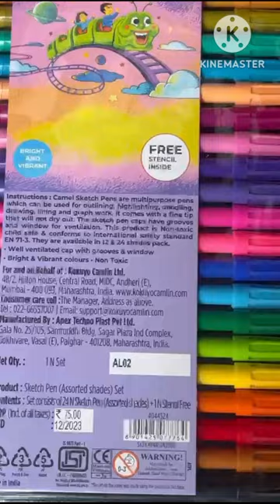Camel Sketch Pens 🌈 | 24 Shades in 1Pack | Gifts For Children,Kids | Gifts Items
vlogs cats funny videos funny cats cat videos fish videos bird videos chalky percher ground skimmer spiders wood toys giraffe wood toy wood agarbathi stands surprise gifts joy dog dog toy toy gift butterfly videos butterflys colourful butterflys funny toys funny wood toys jai ganesh ganapati bappa kiddy bank chillara pette gallaa pette children bank penny bank wood kiddy bank red-vented bulbul birds videos acupressure balls Magnetic balls nippo spark led torch smart torch small torch happy diwali Pop pop original crackers simple crackers take of your Children dancing cactus singing cactus talking cactus funny cactus 4fruitz premium almond toffee wooden hand spinning top fun wood toy colourful wood toys healthy snacks millet cookies artificial plant colourful showpiece millet cookies kodo millet cookies arikelu biscuits crispy corn roti ready to eat foods kadak mokkajonna rotte kadak makha bhakari traditional foods madras premium coffee hazelnut coffee mojito parle kismi kismi bar elachi flavoured bar happy new year happy new year to all new year shorts new year greetings dukes creme 4 fun creme biscuits orange flavoured biscuits snack lovers sama biscuits same biscuits chama biscuits kutki biscuits healthy snacks health sutra ragi biscuits millets of india al-fares dates natural sweet dates tunisian deglet nour artificial flower pot home decor items beautiful flower pot small hibiscus plant red hibiscus flower beautiful small hibiscus నిత్య మల్లె పూలు cute puppies snake shorts soft dog toy husky dog toy dog toy shorts happy pongal happy sankranti happy bhogi సంక్రాంతి శుభాకాంక్షలు sankranti shorts pongal shorts  baby chetak scooter baby chetak toy fun wheels collection anti cockroach gel kitchen hunter trusted product 300/-only cockroach hunter artificial roses beautiful flower spot roses showpiece beautiful roses artificial flowers sri sri katta mysamma jai kanaka durga స్త్రీ శక్తి జై కనక దుర్గ farmlite Oats & Chocolate cookies healthy snacks for all ages pink plant beautiful pink plant beautiful artificial plant radha krishna statue amazing radha krishna home decor items beautiful show piece gift items health sutra millets of india jower biscuits health sutra barnyard millet cookies odhalu biscuits kavadapullu kuteeram restaurant near veliminedu NH-65 good food tuberose udanta rajnigandha
lilly flowers good smell bee robber estern deaths head hawkmoth bubble magic bubble magic for children camel sketch pens 24shades in one pack